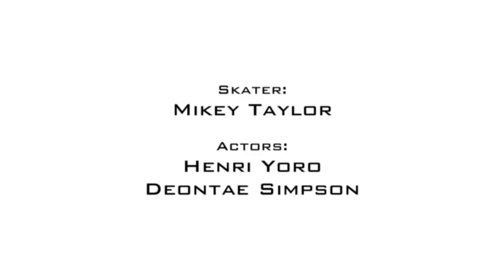Treflip101 x Val surf x GoPro hometown challenge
Val surf valley village GoPro submission for hometown challenge